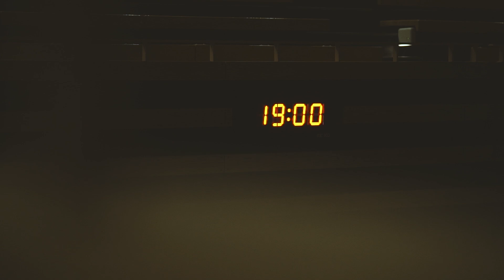新日本プロレス Togetherプロジェクト「プロレスは負けない」編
NJPWtogether 企画をはじめ、主要試合を完全配信！
⬇︎新日本プロレスワールド 今すぐ登録